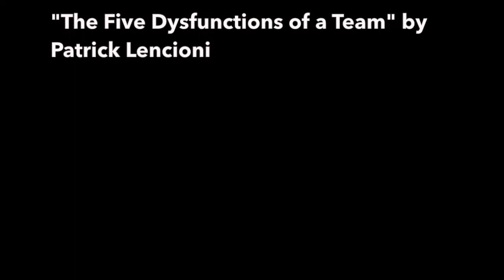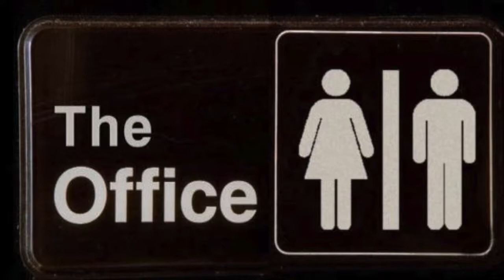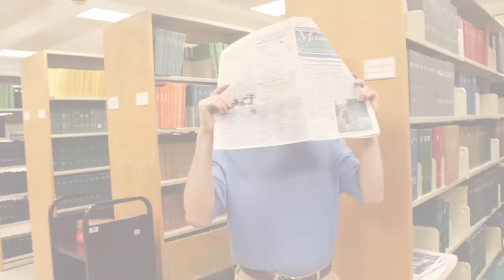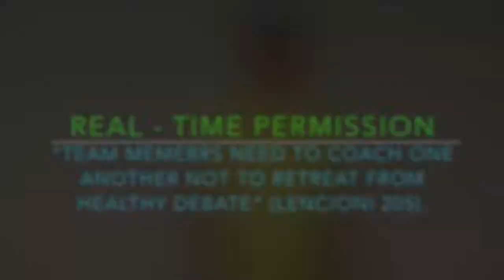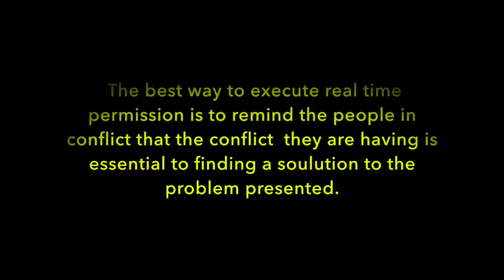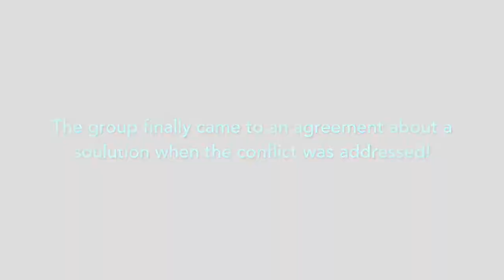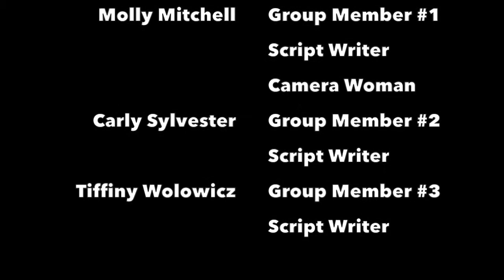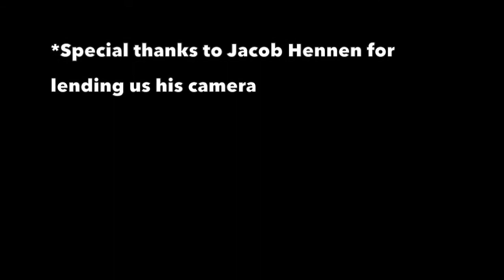The Fear of Conflict (The Five Dysfunctions of a Team)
This video, created by Ted Cullen, Brandon Green, Molly Mitchell, Carly Sylvester, and Tiffany Wolowicz (with assistance from Jacob Hennen), shows what the fear of conflict can do to a group and how to overcome that fear. This video was created for CMST 371 taught by Professor Glueck at Winona State University during the fall semester of 2017.

Works Cited

"The Five Dysfunctions of a Team" by Patrick Lencioni